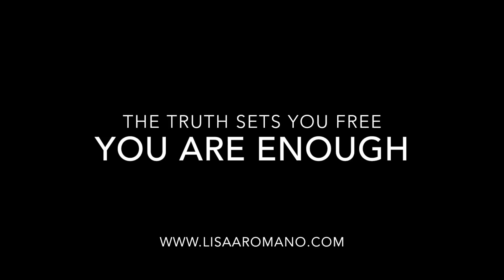Overcome Fear and Anxiety/Stop Worrying and Stressing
You can learn how to overcome fear and anxiety by learning to free your mind of worries. Learning to connect with the stillness within, allows you to free your minds of attachments that no longer serve you. When you learn to change the story you tell yourself, the inner world must shift.

When we believe our peace is outside of us we suffer. When we believe we need outside validation, we suffer. When we are afraid to go within, and commune with our emotions, we suffer.

Instead, as we learn to embrace our true essence, we can find the peace we have always longed for. We must learn to believe we are enough and to stop ATTACHING to EXTERNAL situations, experiences, and people thinking that our happiness is outside of us.

You can learn to overcome FEAR by learning to go within. Mindfulness, meditation, and codependency recovery are ways you can learn to DETACH from believing in the idea that your happiness is reliant upon something or someone outside of you.

The ultimate truth is YOU ARE ENOUGH. This truth shall set you free.

Lisa A. Romano is a Life Coach and bestselling author who specializes in helping people reclaim their lives through ascending old thought patterns and healing faulty subconscious programs. She is an expert in the fields of codependency, narcissistic abuse, and elevating consciousness.  She is also one of the most popular meditation teachers on Insight Timer and is the creator of the 12 Week Breakthrough Coaching Program. To her credit, Lisa creates online programs that help others organize their minds and create peace in their lives.

To learn more about her groundbreaking online coaching program that is proving to help transform the lives of others, including psychotherapists and neuroscientists, visit

🙏 BREAKTHROUGH WARRIOR MEMBERSHIP SITE
Monthly themes,  mantras, programs, meditations, podcasts, interviews, webinars, monthly live group call and more. Healing resources all in one place!  Private FB group included. Monthly and annual membership available.  Cancel at any time.

😀 Listen to Audio Books for Free 😀